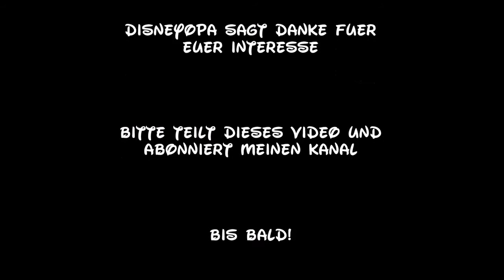Disneyland Paris Merchandise Herrenunterwäsche DisneyOpa underwear Shopping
Ein Höschen für jeden Mann gibt es auch im Disneyland Resort Paris!
Kauft ihr euch auch Unterwäsche im Freizeitpark? Kommentiert gerne!